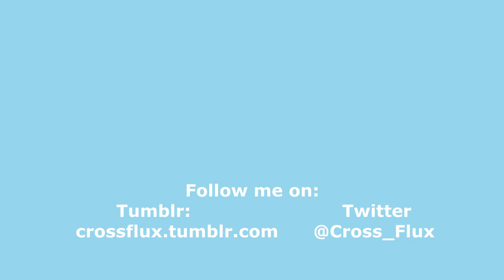Let's Play (Blind) World to the West Part 24: Rugged Terrain and Big Baddies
Hello everyone and welcome back to Let's Play World to the West!
In the last episode, we explored the southwestern sections of the map to try and make our way to the 1st temple that we needed to get to.
In today's episode, we continue exploring as Lord Clonington and find a secret as him.

World to the West was developed by Rain Games and Soedesco.
The song used in the intro to the video is "Glint of Steel" from Trails of Cold Steel. It is owned by XSeed and Falcom.
The song used in the outro is "Melting Sun" by Pyro Paper Planes. It's a remix of "Rundas's Theme" from Metroid Prime 3: Corruption.
I recommend supporting each of the companies and developers because they all produce top-notch work!

Also, the artwork used in my videos (including the thumbnails and what not) is done by my lovely wife, KMarble. Here's a link to her deviantart page if you'd like to see more of her stuff.

Also, I have a Twitter and a Tumblr now!